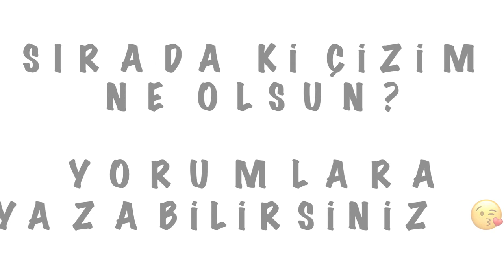Nasıl Çizilir? - Sevimli Kız - Resim Çizme - ÇİZİM OKULU